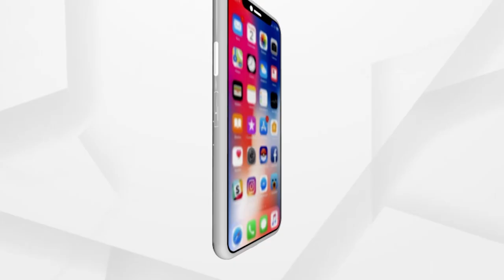ଭବାନିପାଟଣାର ବାବା ସୋମେଶ୍ବରଙ୍କ ଦିବ୍ୟ ଆଳତୀ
ସୋମବାର ସକାଳୁ ଦର୍ଶନ କରନ୍ତୁ ଭବାନିପାଟଣାର ବାବା ସୋମେଶ୍ବରଙ୍କ ଦିବ୍ୟ ଆଳତୀ